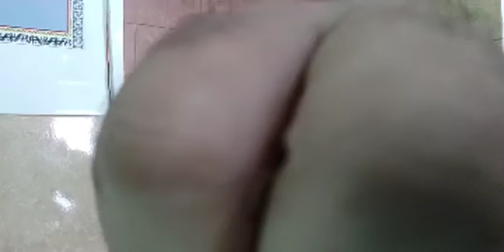আল্লাহর পক্ষ থেকে ২০টি সংবাদ। জুমার খুতবা লাইভ। মাওলানা তরিকুল ইসলাম। waz Vocal Stores 2021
ঈমানদারগণ তাদের কাছে যা আল্লাহর পক্ষ থেকে নাযিল করা হয়েছে তাকে বিরাট নেয়ামত জ্ঞান করে। তারা কাফেরদের মত এটা বলে না যে, পূর্ববর্তীদের গাঁথা। বরং তাদের কাছে এটা এক মহাকল্যাণের বস্তু, রহমত ও উত্তম জিনিস যারা তার অনুসরণ করবে ও তার উপর ঈমান আনবে। তারপর তারা আল্লাহর পক্ষ থেকে ঈমানদারদের জন্য যে পুরস্কার রয়েছে তা জানিয়ে দিচ্ছেন যে, যারা সৎকাজ করে তাদের জন্য আছে এ দুনিয়ায় মংগল এবং আখিরাতের আবাস আরো উৎকৃষ্ট। আর মুত্তাকীদের আবাসস্থল কত উত্তম। [ইবন কাসীর]